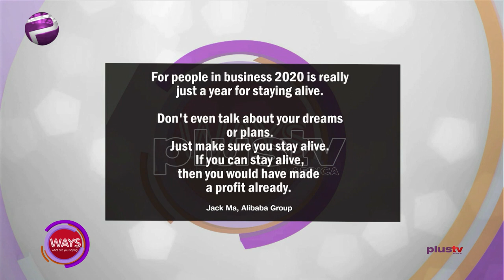Workplace In The Ease Of The Lockdown | Where There's Live, You Can Always Recover What You've Lost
“For People In Business, 2020 Is Really Just A Year For Staying Alive. Don’t Even Talk About Your Dreams Or Plans. Just Make Sure You Stay Alive, Then You Would Have Made A Profit Already” -   Jack Ma

Today we are focusing on of Covid-19 and the work environment